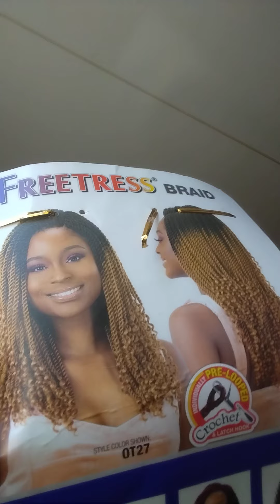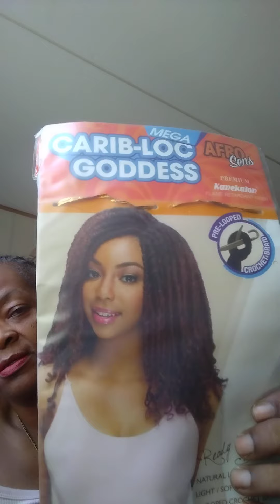GOD FIRST! COME SEE WHAT @IT'SMeLISSAB GAVE ME 😱